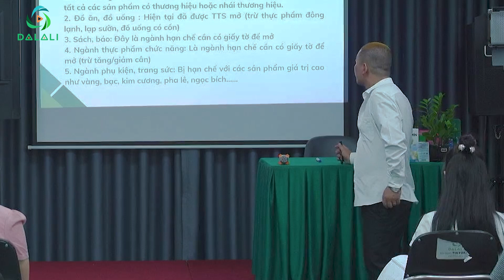Những Kiến Thức Cần Biết Về Các Ngành Hàng Trên TikTok Shop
Hãy bấm nút đăng ký và chia sẻ những video của Vi Ngọc Lan để nhiều người khi biết đến, sẽ giúp cuộc sống của họ trở nên tốt hơn nhé. Khi đó, có thể họ sẽ quay lại cảm ơn bạn đó!

Vi Ngọc Lan
Link đăng ký Khóa học kinh doanh tại Dalali Academy:
Kết nối với Vi Ngọc Lan
🏠 Địa chỉ: Số 2 Tôn Thất Thuyết, Nam Từ Liêm, Hà Nội